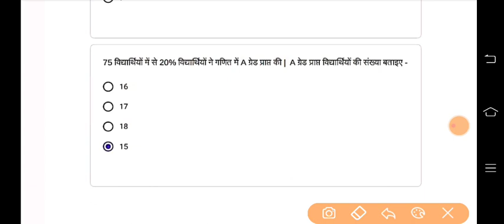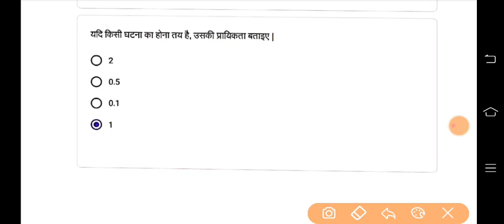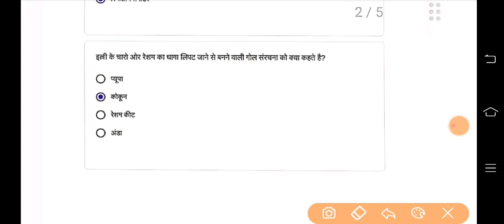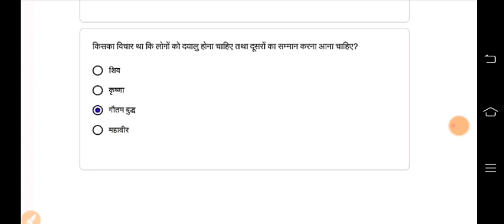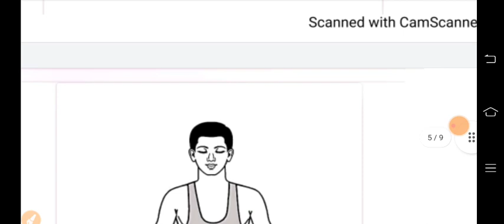Class 6 RKSMBK Genius Quiz Abhyaas - Maths, Science, Social Science | Week 20 - 12/11/2022